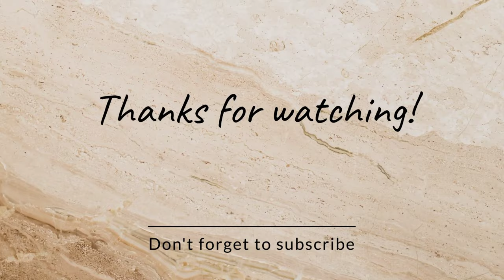Easy Watercolor Painting | Painting for Beginners | DIY Card & Envelopes | Simple Art Idea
Create easy art by using basic art supplies.
Using this one simple method you can create great cards envelopes and much more..

Supplies Used:
Watercolor
Watercolor pen or simple paint brush
Gel pen or marker

You can use any local/cheap brand of watercolor, as it's all about technique, once you get a hold of the medium, you can always switch to better/expensive brand.